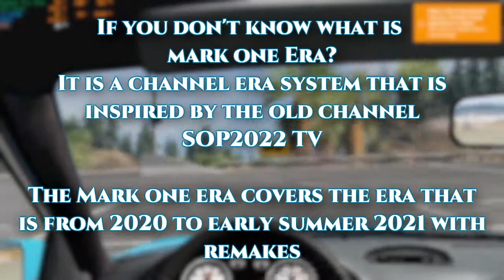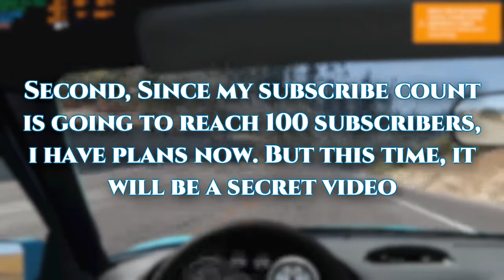(#44) The Future of My Channel (UPDATE, SEE DESCRIPTION)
Watch the video to find out cause, there is a future about my channel!

Update1: I might go to VidLii or Odysee.
Update2: Discord and Website is taking longer as usual.